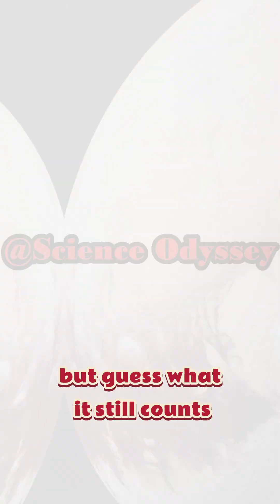Facts of Pluto 😱🪐 | Secrets of Pluto’s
🚀 Pluto’s Shocking Secret! Is It Still a Planet? | Space Mystery Explained 🪐

🔥 Pluto might still be a planet! Scientists and astronomers have debated Pluto’s planetary status for years, but new discoveries are changing everything! 🤯

In this mind-blowing space video, we break down:
✅ Pluto’s orbit around the Sun ☀️
✅ Its perfect spherical shape 🌍
✅ The shocking truth about the Kuiper Belt 🚀
✅ What happens if Pluto absorbs nearby space objects? 🌌
✅ Could Pluto’s mass increase and reclaim its status as a planet? 😱

But here’s the twist... messing with Pluto’s gravity could DESTROY the Solar System! 😳
Pluto planet mystery
NASA Pluto discovery
Is Pluto coming back as a planet?
Pluto reclassified
Kuiper Belt secrets
NASA space mission
Pluto vs Mercury
What happened to Pluto in 2006?
Can Pluto become a planet again?
Pluto atmosphere facts
Secrets of the Solar System
Pluto’s biggest discovery
Pluto mass and gravity
NASA space breakthrough
Pluto vs Neptune orbit
The truth about Pluto’s classification
Astrophysics explained
Outer space discoveries 2025
Mind-blowing astronomy facts
Science behind Pluto’s orbit
Shocking NASA revelations
Space travel to Pluto
Astronomical discoveries this year
Deep space mysteries
Latest space discoveries
NASA Pluto latest update
Why is Pluto not a planet?
Secrets of the Kuiper Belt
Pluto NASA mission 2025
What did NASA discover on Pluto?
New images of Pluto 2025
Is Pluto bigger than the Moon?
Pluto vs Earth size comparison
NASA shocking discoveries
Is Pluto a real planet?
Astronomy latest findings
Pluto planetary reclassification
The mystery of Pluto’s orbit
Pluto vs Mars comparison
Space science explained
NASA mind-blowing facts
How far is Pluto from Earth?
Can Pluto support life?
Astronomers reveal Pluto facts
What lies beyond Pluto?
Exploring the outer solar system
Pluto’s atmosphere composition
NASA’s next mission to Pluto
Will Pluto ever be a planet again?
What’s hiding in the Kuiper Belt?
How Pluto could become a planet again
Shocking space discoveries 2025
What scientists just found on Pluto
NASA’s biggest Pluto revelation
Does Pluto have a moon?
How Pluto lost its planet status
Biggest space discoveries this decade
Pluto vs Titan moon comparison
NASA’s biggest discoveries
Latest Pluto updates 2025
Secrets of Pluto’s surface
Pluto planetary status 2025
The biggest lie about Pluto
Astronomers change Pluto’s status
How Pluto shocked scientists
What NASA just found on Pluto
Pluto hidden mysteries exposed
Pluto and Charon moon system
What happened to Pluto’s planet status?
NASA space exploration breakthroughs
Pluto vs Mercury size comparison
New telescope images of Pluto
Pluto in 8K detail
Secrets of our Solar System
NASA’s space mission updates
What is hiding on Pluto?
Shocking truth about Pluto’s orbit
Pluto’s icy surface explained
The hidden planet theory
Kuiper Belt’s biggest secrets
Will Pluto ever have rings?
What is Pluto made of?
Can we land on Pluto?
NASA’s probe to Pluto’s core
The darkest secrets of our solar system
Why Pluto should be a planet again
Did NASA lie about Pluto?
The biggest astronomy debate ever
What Neil deGrasse Tyson says about Pluto
NASA vs astronomers: The Pluto debate
Pluto’s hidden potential as a planet
Is Pluto still active geologically?
Crazy space theories about Pluto
What’s beyond Pluto?
Why Pluto’s classification matters
If Pluto was a planet again, what would happen?
Pluto’s true size compared to Earth’s Moon
NASA’s top discoveries of the decade
The truth about Pluto’s icy heart
Mind-blowing space facts you didn’t know
Is Pluto heating up?
How long does it take to reach Pluto?
Did aliens visit Pluto?
What NASA’s New Horizons mission discovered
The weirdest things about Pluto

So, should Pluto make a comeback? Or is it destined to remain a dwarf planet forever? 💬👇